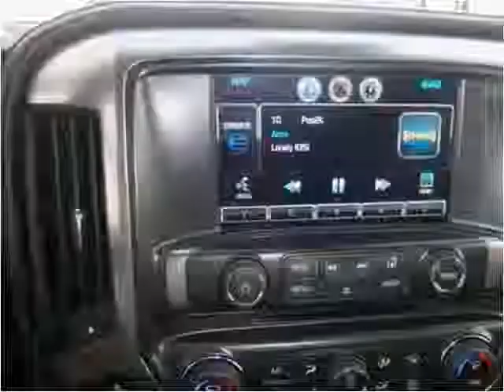2014 Chevrolet Silverado 1500 New Cars Enid OK